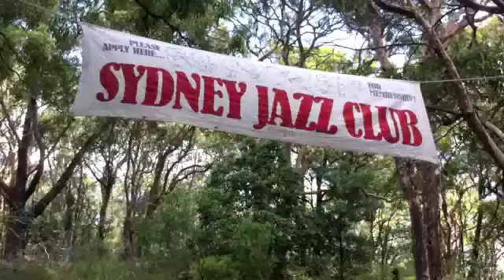Berry Island 12Dec2010 Wally Temple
Wally Temple's Jazz Serenaders playing at Sydney Jazz Club Berry Island picnic.
Musicians are Wally Temple (Leader, clarinet), Dennis Quinlan (tenor banjo), Chris Gildersleeve (banjo), Ian Hutchinson (cornet), Garry Khorman (bass).
for further information about the monthly picnic.